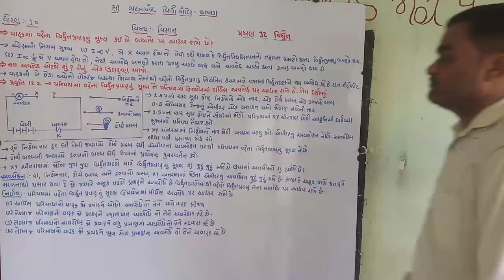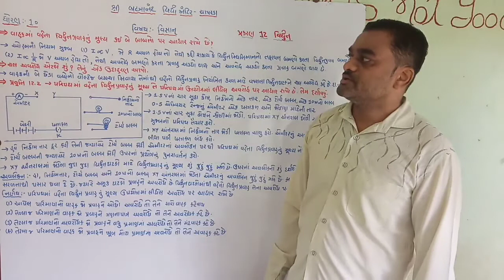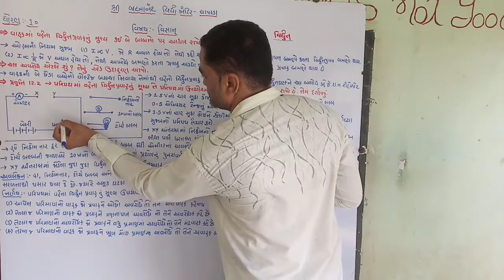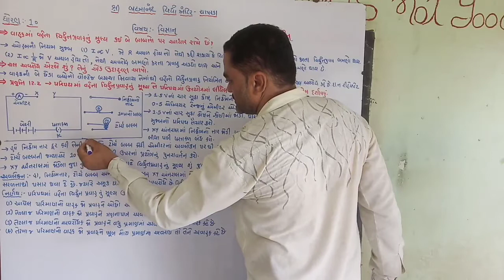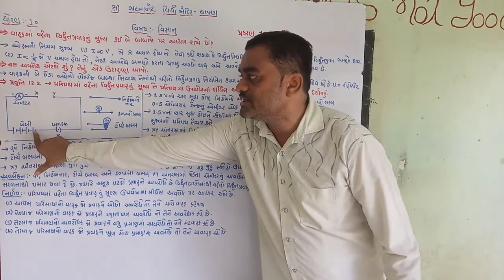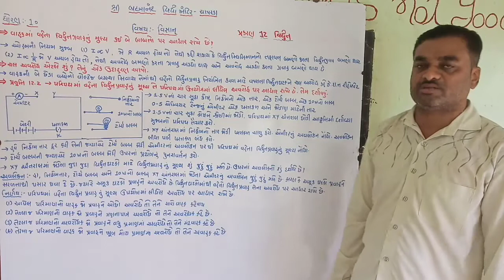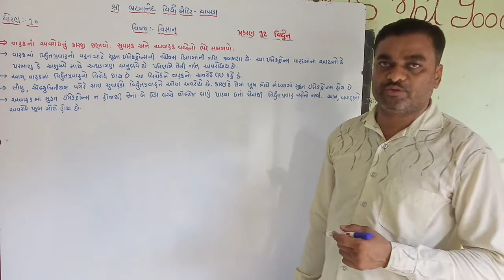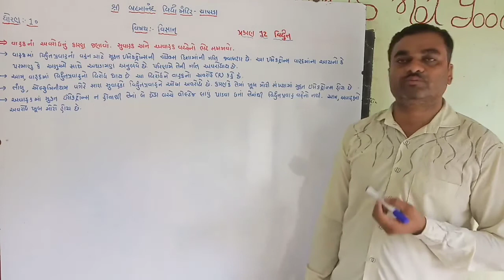શ્રી બ્રહ્માનંદ વિદ્યા મંદિર ધોરણ 10 વિષય વિજ્ઞાન પ્રકરણ 12 ભાગ 4 વિદ્યુત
c.k.ramoliya